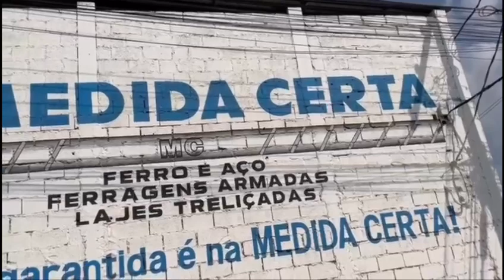MD Ferragem Armada Elói Mendes MG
CATEGORIA: Ferragens Elói Mendes MG. Ferragem Armada Elói Mendes MG. Ferragens em Elói Mendes MG. Ferragem em Elói Mendes MG. Ferro Aço Elói Mendes MG. Lajes Treliçadas Elói Mendes MG.